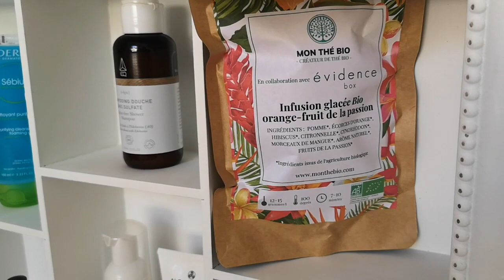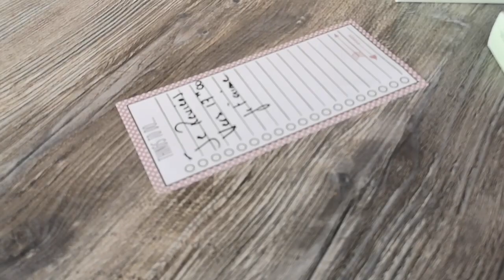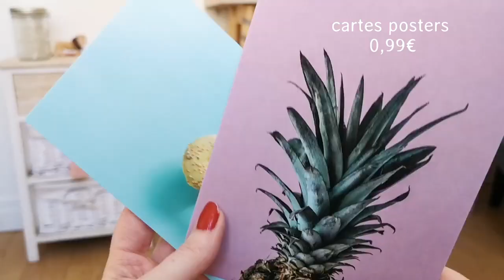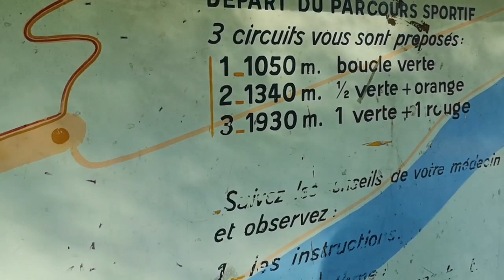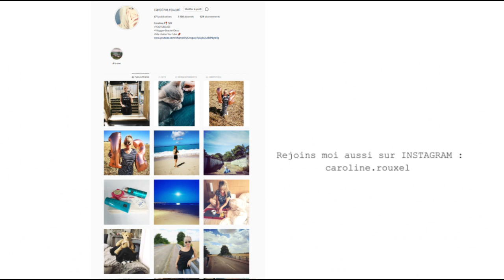LA HONTE chez ACTION + HAUL ARRIVAGE !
HAUL ACTION ARRIVAGE SEPTEMBRE 2019 et GROS moment de HONTE !